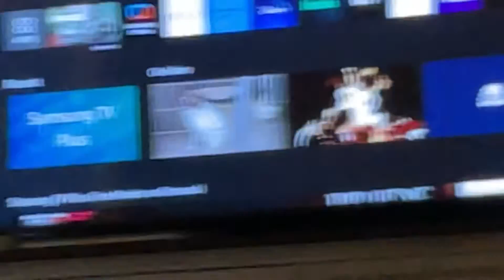One scary story